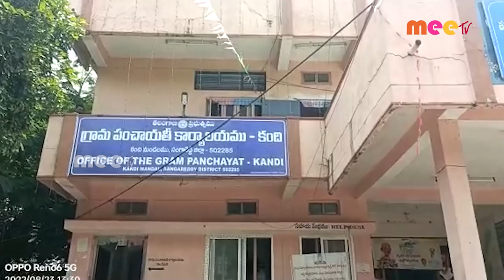పొంతన లేని సమాదానాలు